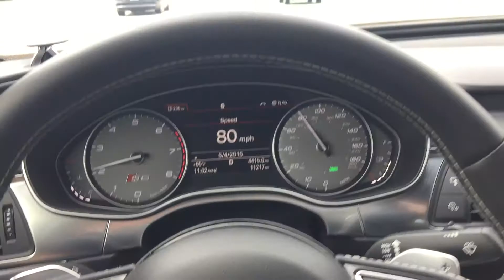Audi S6 Magnaflow Exhaust while cruising ('14 V8TT)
Showing the cabin noise (or lack thereof) with the Magnaflow cat-back exhaust system for the '14 Audi S6.  No drone, sounds like stock inside the cabin while cruising at speed.  Magnaflow part # 15241